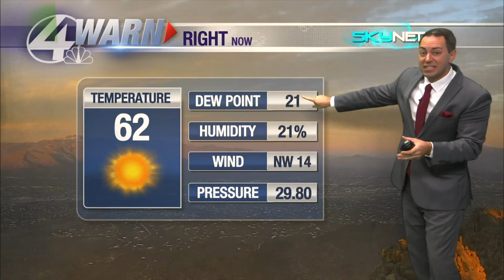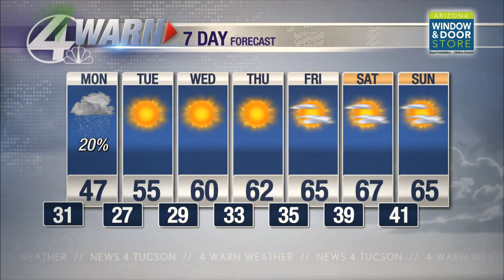Sunday evening weather update 1/22/23